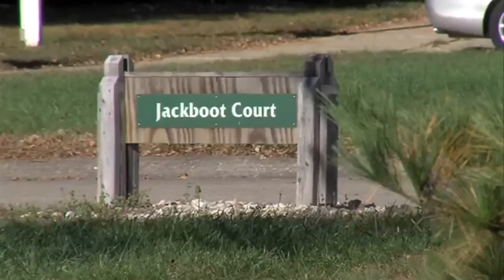Two suspects in Vigo County murder case plead guilty